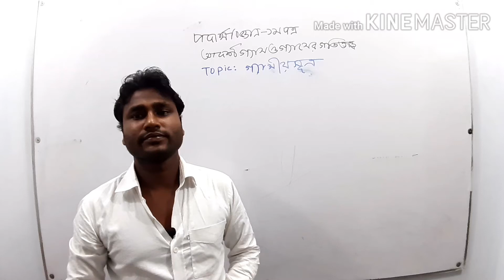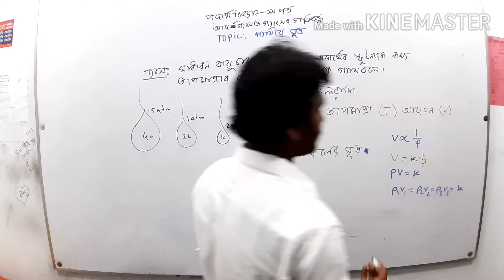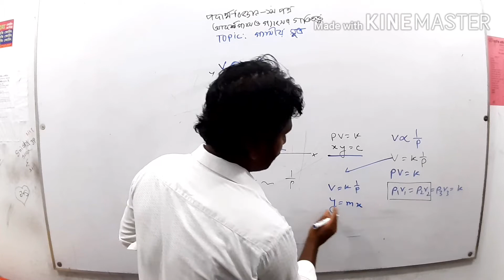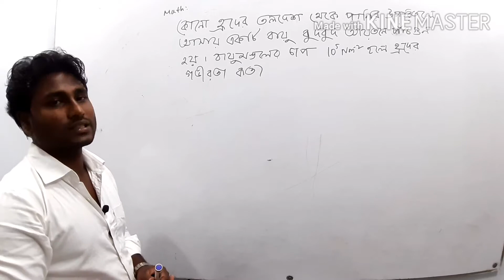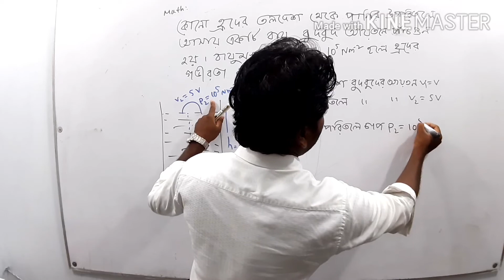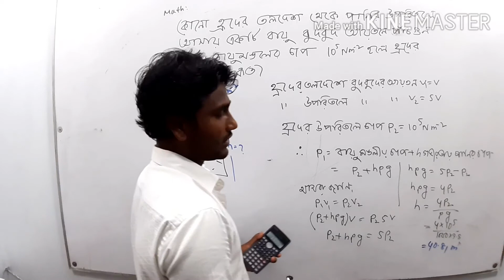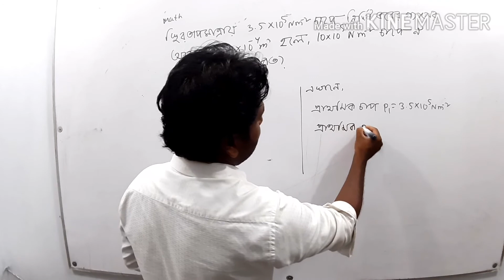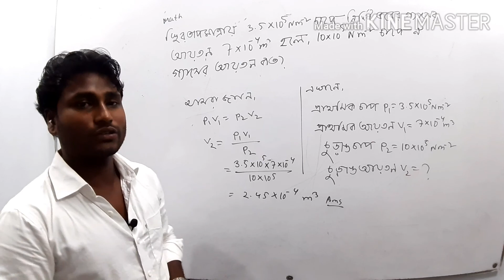গ্যাসীয় সূত্র(দশম অধ্যায়) # পদার্থ বিজ্ঞান ১ম পত্র # HSC Physics 1st Paper # MD.Jahangir Alam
How to properly know gas lows.In this video tutorial I show you how to demonstrate and explain about gas lows.How to properly solve gas lows I share in this video tutorial step by step.So let’s watch this tutorial.